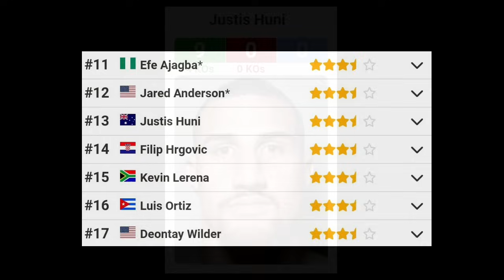RAKSASA MUDA🥊🥊 PENDATANG BARU DI KELAS BERAT.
Justus Huni berhasil membsuktikan sbgai salah satu pesaing kuat di kelas berat setelah berhasil kalahkan kevin lerena..